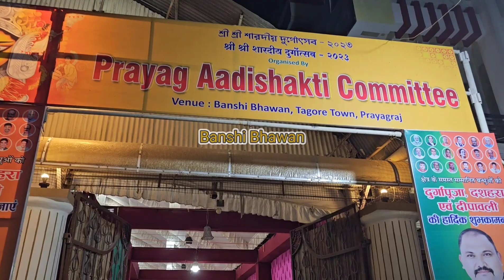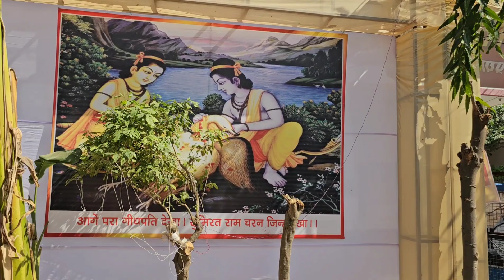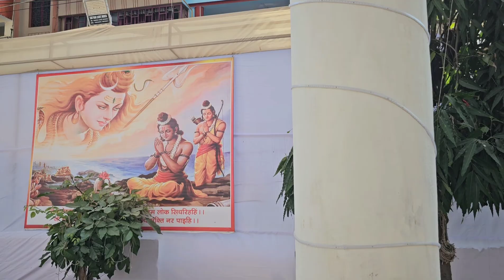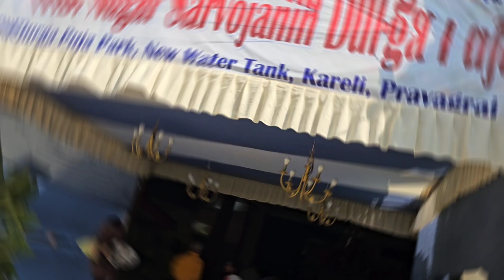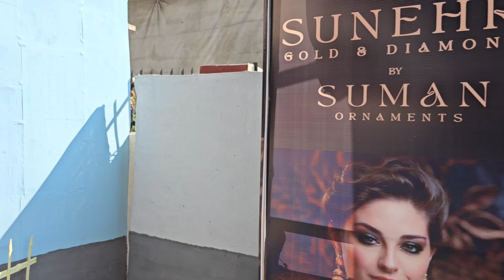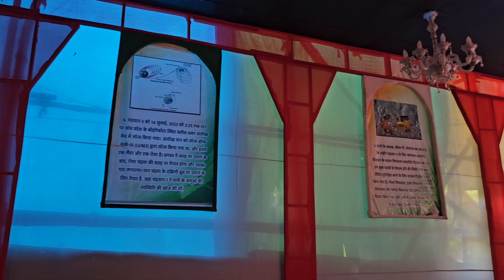Durga Pooja Pandal Prayagraj | Live Darshan of Durga Ji from Various Pandals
durga puja,

best durga puja pandal,

Allahabad durga puja pandal,

prayagraj durga puja,

prayagraj durga puja 2023,

best durga puja pandal prayagraj,

top 5 durga puja pandal prayagraj,

top 10 durga puja pandal prayagraj,

top 5 durga puja pandal prayagraj in 2023,

prayagraj durga pooja,

durga pooja me laga pandal,

puja pandal in prayagraj,

durga puja 2023 allapur allahabad prayagraj,

cr park durga pooja pandal